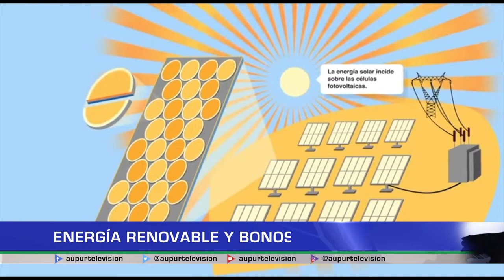Energía renovable y bonos de carbono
Miles de empresas en el mundo están incursionando hoy en las políticas de cuidado del medio ambiente. Es así como la empresa de transporte de Urrao Cootraur, viene adoptando algunas iniciativas amigables y responsables como es uso de la energía solar y los bonos de carbono.